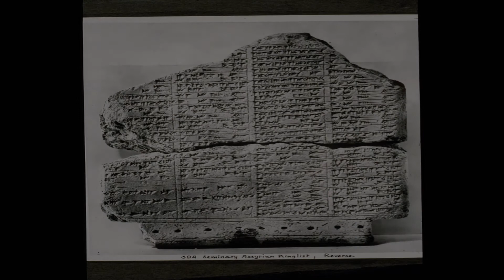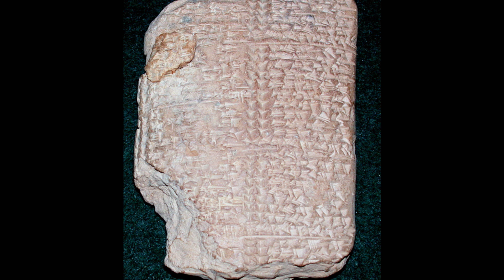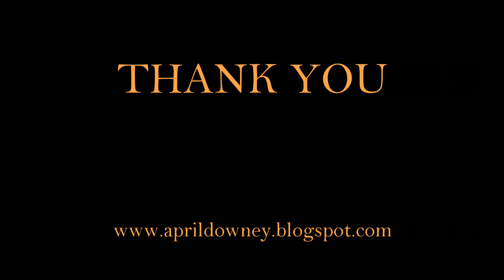Enuma Elish - The Babylonian Creation Epic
Join me in this exciting adaptation of the Enuma Elish, the Babylonian Creation Epic.  After the presentation, I will have some historical background on this fascinating myth.
This production was created by April Lynn Downey, founder of Phoenix Feather Books & Curios and Journals of Tales.

Phoenix Feather Books & Curios specializes in antique books and history related used books, photography, gifts, vintage prints, and curiosities from around the world!

For history related shirts, mugs, and other gifts, check out our Redbubble store

REFERENCES:
- Coogan, Michael D. The Old Testament: A Historical and Literary Introduction to the Hebrew Scriptures. New York, NY: Oxford University Press, 2006.
- Dalley, Stephanie.  Myths from Mesopotamia: Creation, The Flood, Gilgamesh, and Others. New York, NY: Oxford University Press, 2000.
- King, Leonard W. Enuma Elish (2 Volumes in One). New York, NY: Cosmo, Inc., 2010.
- Pritchard, James B, editor. The Ancient Near East, Volume 1: An Anthology of Texts and Pictures. Princeton, NJ: Princeton University Press, 1958.